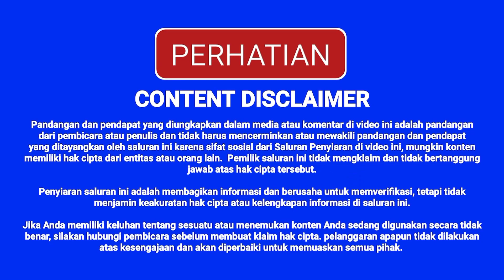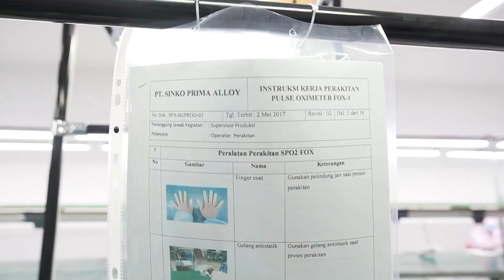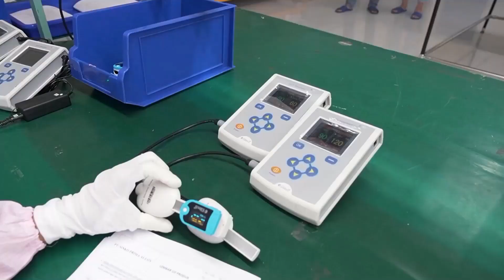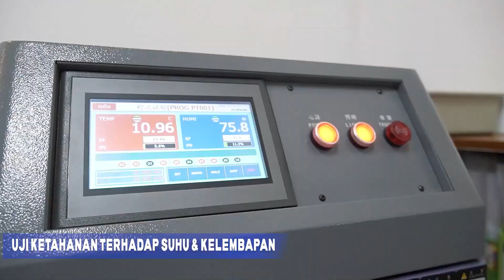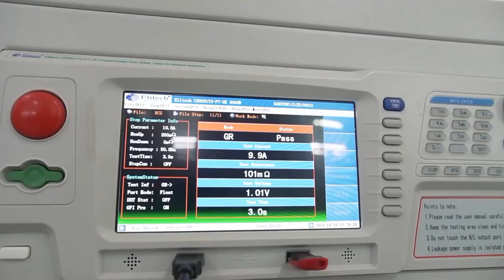TERNYATA PABRIK ELITECH PUNYA STANDAR INI..!! FITUR BARU PULSE OXIMETER FOX-1(N)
2 FITUR TERBARU ELITECH INDONESIA PULSE OXIMETER FOX-1N:
- AUTO ROTATE
- PERFUSION INDEX (PI)

DIPRODUKSI OLEH:
PT. SINKO PRIMA ALLOY
SURABAYA INDONESIA